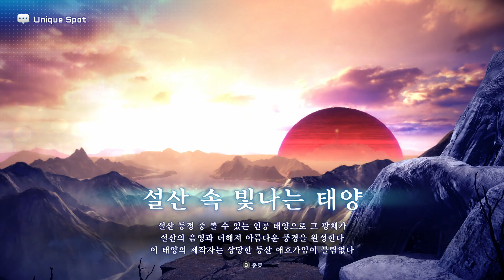#16 스타 오션: 더 세컨드 스토리 R[STAR OCEAN THE SECOND STORY R]